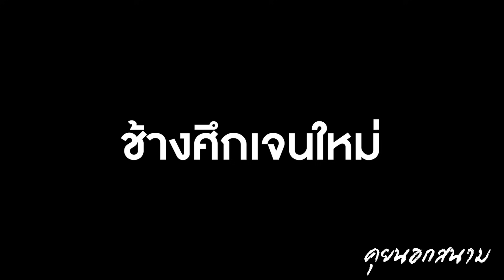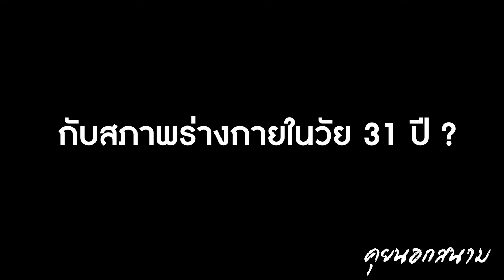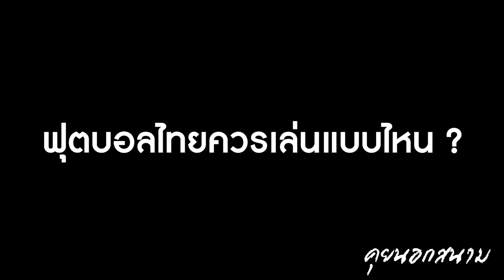คุยนอกสนาม EP. 36 ในวันที่ ชนาธิป สู่ซีเนียร์ช้างศึก" ชนาธิป สรงกระสินธ์ "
คุยนอกสนาม EP. 36 ในวันที่เป็นเนียร์ช้างศึก